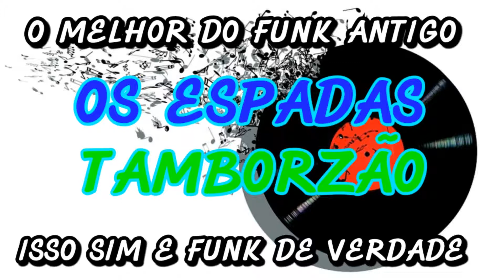FUNK ANTIGO : OS ESPADAS - TAMBORZÃO